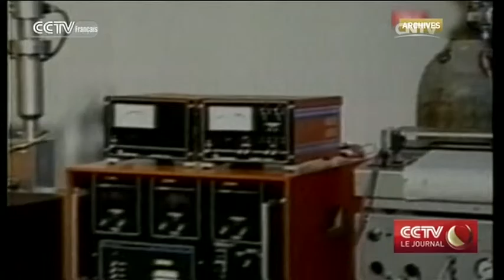Pyongyang dit avoir développé une bombe H